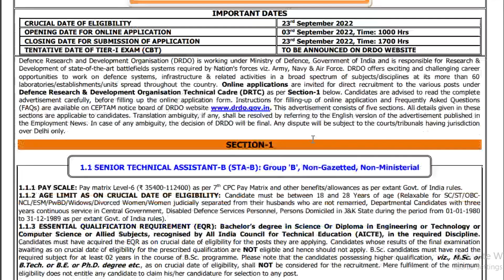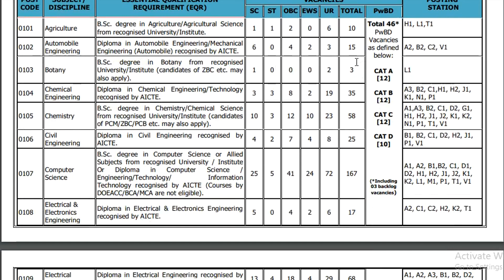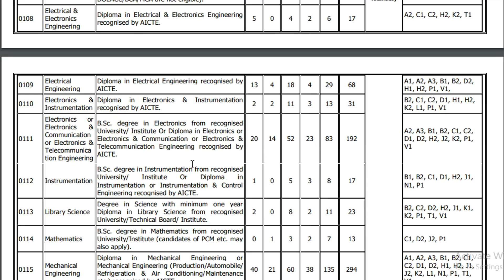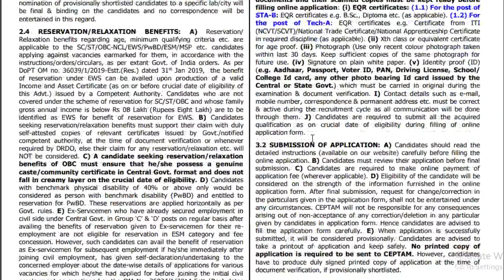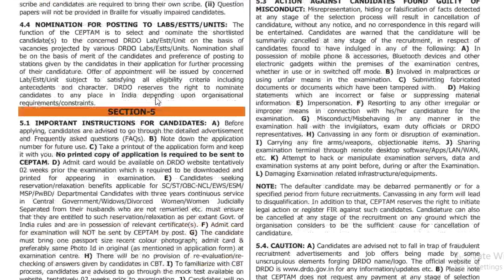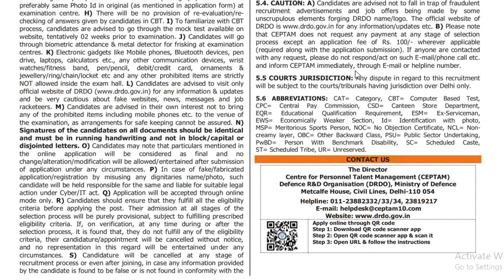DRDO vacancy for Diploma in civil/mechanical/electrical/electronics Engineering#1075 post